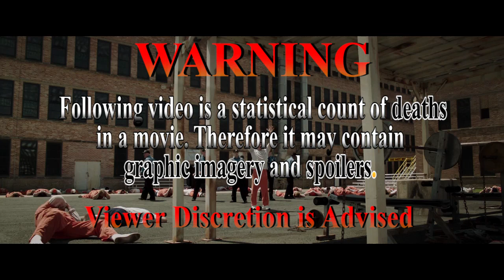Escape Plan (2013) Carnage Count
A statistical count and review of all the deaths in Escape Plan!